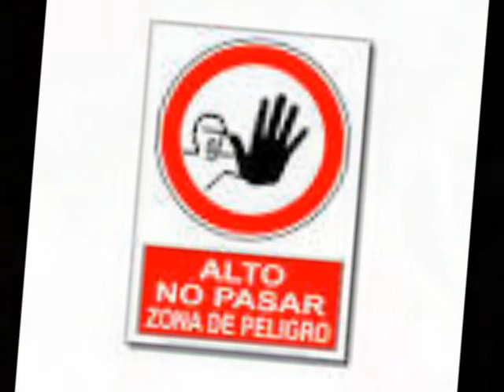Juventud de Liniers Ganga Tomas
video de jugador de futbol
juventud de liniers
fafi a
futbol 5
jugador argentino
jugador 2005
tomas ganga
juventud de liniers
JUVENTUD DE LINIERS